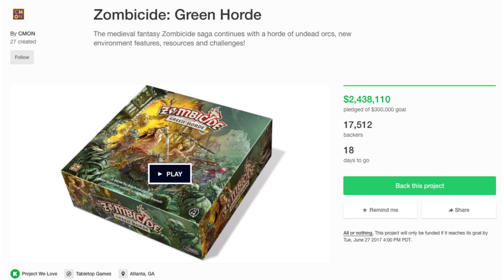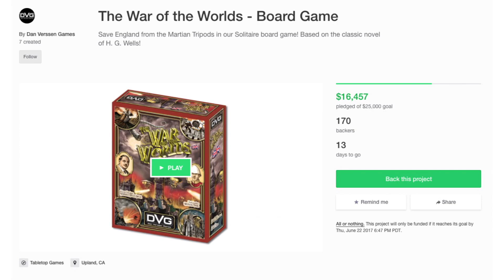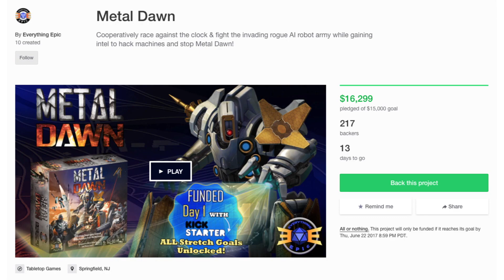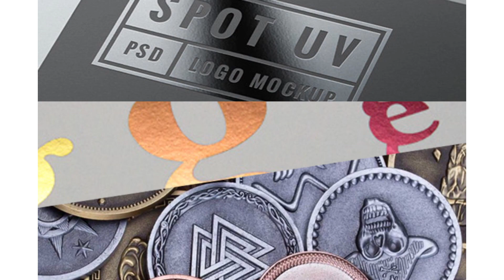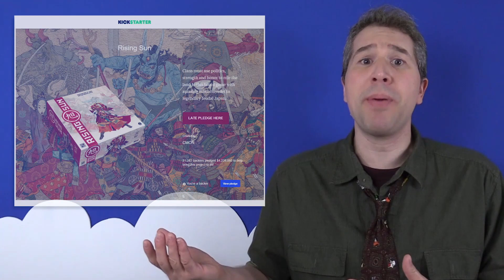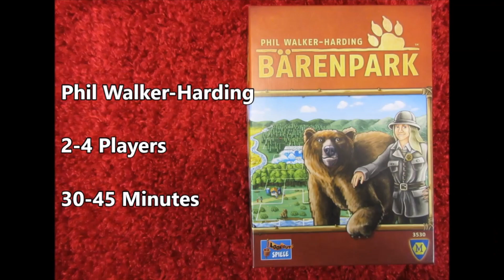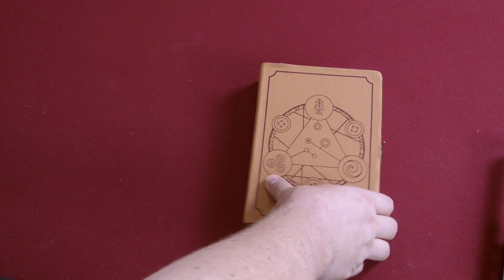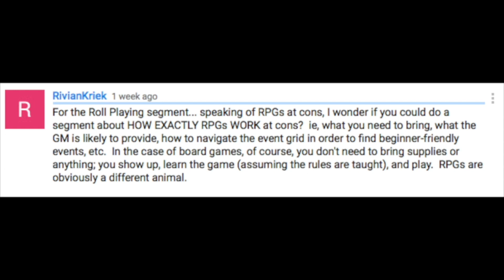Board Game Breakfast - The Importance of Conventions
Welcome to the 181st episode of Board Game Breakfast!

SHOW NOTES
0:20 - Intro
2:10 - Board Game News
3:47 - Crowdfunding Round-up with Suzanne
10:09 - Head in the Clouds with Chaz Marler
13:14 - Rob's Miniature World
14:49 - Dwarf Token
16:51 - Dice Tower Productions
18:26 - Boardgaming with Colleagues
20:18 - Applied Mechanics
22:29 - What's on the Shelf?
24:18 - Dan and Cora
26:20 - Thrift Store Throwbacks
28:54 - Tom Thinks (The Importance of Conventions)
36:39 - Solomode Games
38:32 - What Should I Get?
40:27 - Dice Dice Baby
42:05 - Playing the News
44:17 - Roll Player
46:18 - Best and the Worst
47:44 - Snakes and Lattes
49:50 - Closing Thoughts